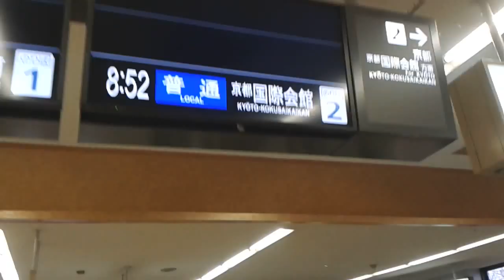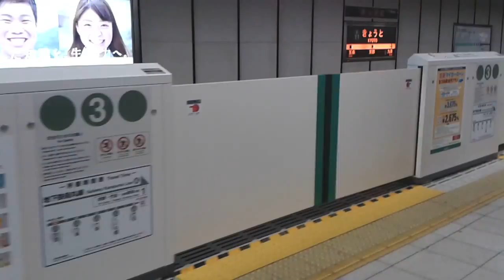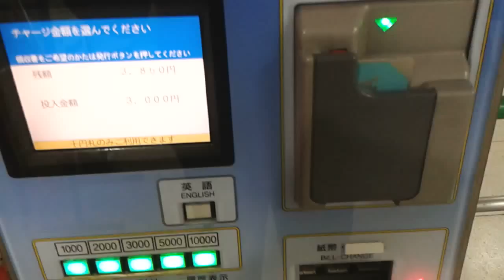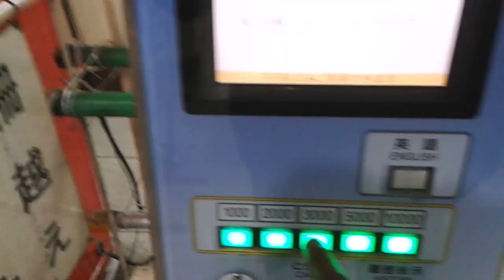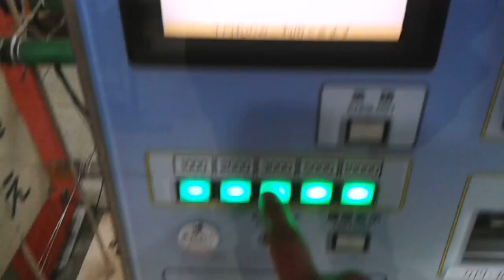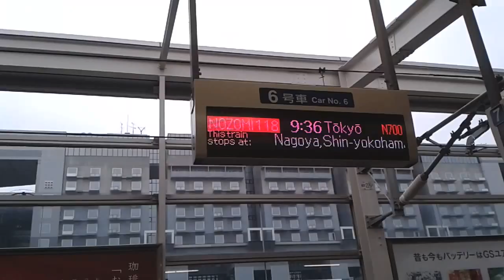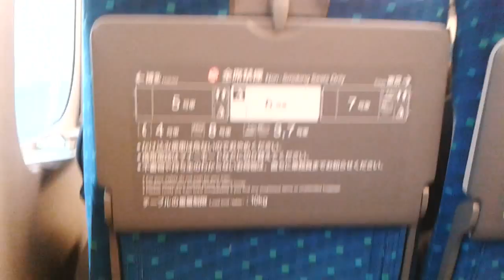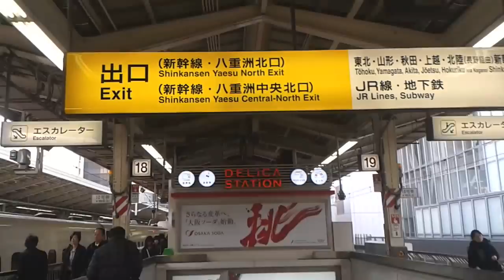Maldita máquina camino a Tokyo - ¡Un Ecuatoriano en Japón!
La tecnología es tu amiga, excepto cuando no lo es.

Puta máquina. Un poco más y pierdo el Shinkasen a Tokyo.

La ciudad de Tokyo. Ciudad que no conozco, lugares que no conozco, gene que (peor) no conozco... ¿Qué me aguarda en Tokyo?

Comenta y comparte. Pásate por mis otros videos a ver si encuentras algo ^^

Gracias otra vez y Saludos desde Japón :D